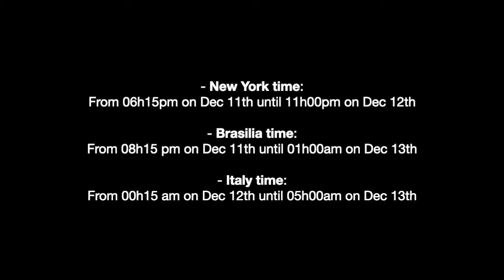DIES IRÆ - TRAILER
“DIES IRÆ - THE PREPOSTEROUS THEATRUM INTERIORIS SHOW” – film streaming
The film will be available on the Youtube channel of CICLO Festival at this link on the following days and times:
New York time: from 06h15pm on Friday December 11th until 11h00pm on Saturday 12th
Brasilia time: from 08h15 pm on Friday December 11th until 01h00am on Sunday 13th
Italy time: from 00h15 am on Saturday December 12th until 05h00am on Sunday 13th
Dies Iræ – The Preposterous Theatrum Interiors Show, performed from 2003 to 2006 and directed by Biagini and Richards, marks a first time in the Workcenter’s history, as it explores the ways in which work related to Art as vehicle can reside in a piece that actively takes into consideration the spectators’ journey of perception. It combines work by T.S. Eliot and F. Kafka, and ancient scripts of the gnostic and the Mandean traditions, with songs ranging from Gregorian to Chinese.
A man bows his head into the darkness. His eyelids open onto the stage of his inner world – and behold! Out of the black velvet void seemingly concrete figures come to red life, answering his bidding to action. Strolling players in an absurd comedy, waking up into a reality with hazy borders; fleshy shadows crawling between his joys and sorrows, in the vaudeville of desires and fears. they beg an answer from the depths of the unconscious about human nature, hunting to accomplish the task destiny seems to demand of them. Well, his adventure may also be a cruel inquiry into the dubious essence of theatre art. Surely, his intimate phantasms would make up a theatre company with a very peculiar conception of art.
“Life’s splendour forever lies in wait about each one of us in all its fullness, but veiled from view, deep down, invisible, far off. It is there, though, not hostile, not reluctant, not deaf. If you invite it by the right word, by its right name, it will come. This is the essence of theatre, which does not create, but invites.”
The actors of the whimsical drama that unfolds inside him perform their daily liturgy. Pitilessly, today as yesterday, they recount the scrappy story of his aspirations and struggles. Where does his soul hide, if anywhere? Each day, only a random lottery to find it. Can the one chosen by the raffle – today a woman – incarnate his innermost life, made of the evanescent substance of the soul? Can she really transform herself into the vessel of a redeeming presence, while hanging between sky and earth, knowledge and ignorance? Will she perish in this grotesque and desperate attempt, or finally fly?
With: Mario Biagini – the man; Gey Pin Ang – the chosen; Pei Hwee Tan – the soul’s mockingbird; Marina Gregory – the shadow; Johanna Porkola – the severe judgment; Elisa Poggelli – the impotent nostalgia; Jørn Riegels Wimpel – the stubborn enthusiasm; Francesc Torrent Gironella – the cheated innocence; Cécile Berthe – the lost desire; Souphiène Amiar – the unsatisfied doubt.
Directed by Maro Biagini and Thomas RIchards.
Duration: 79’.
In English with Portuguese subtitles.
Introduced by Mario Biagini, in English with consecutive translation into Portuguese.
Filmed at CSRT – Centro per la Sperimentazione e la Ricerca Teatrale, Pontedera, Italy, in April 2006. Realized by a film team led by Jacques Vetter, 2006, France. Production: Tarmak Films.
Dies Iræ – The Preposterous Theatrum Interioris Show was realized in the frame of Tracing Roads Across, supported by the “Culture 2000” Program of the European Union.
ENCOUNTER WITH MARIO BIAGINI AROUND THE FILM “DIES IRÆ – THE PREPOSTEROUS THEATRUM INTERIORIS SHOW” – Zoom meeting and conversation with the public
03h00pm New York time (05h00pm Brasilia time; 09h00pm Italy time)
Mario Biagini, in dialogue with the public, tells the story of the creation of the performance Dies Iræ – The Preposterous Theatrum Interioris Show (available online from December 11 to december 12), and speaks about the function of visual, sonic and rhythmical composition in the work of the theatre actor and director, in constant conflict with the chaos inherent to vital and mental phenomena. Participants may intervene and dialogue among themselves, in relation to the themes which will be raised during the conversation. Biagini, director and actor in the piece, shares his reflections and welcomes your questions.